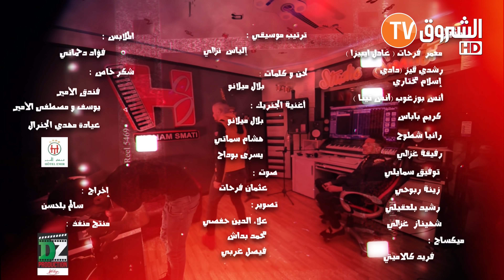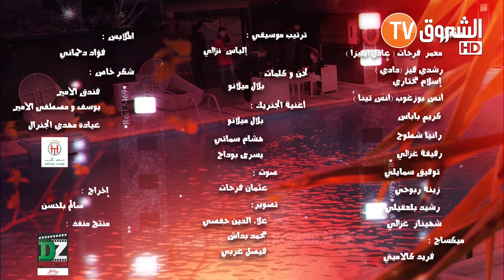كاميرا كاشي حكمناكم قاع | باراكودا خلطها عليهم وضرب المخرج | Caméra cachée Hkemankoum Ga3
صفحتنا على الفيسبوك
حكمناكم قاع
الشروق
Echorouk TV